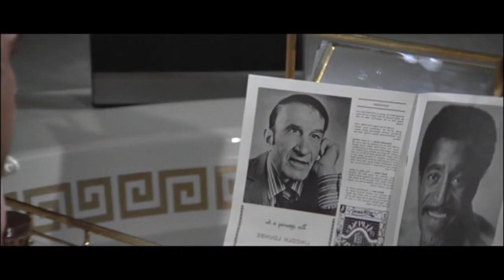George Lazenby in Diamonds Are Forever Teaser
What if George Lazenby did one more Bond film?